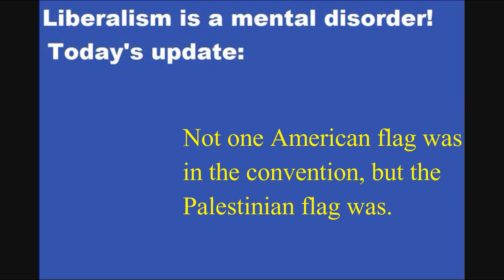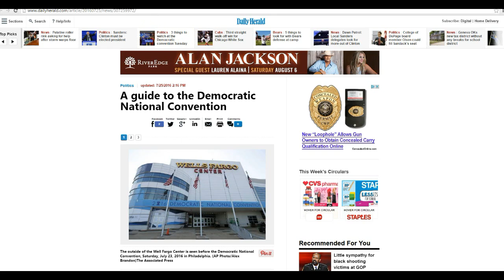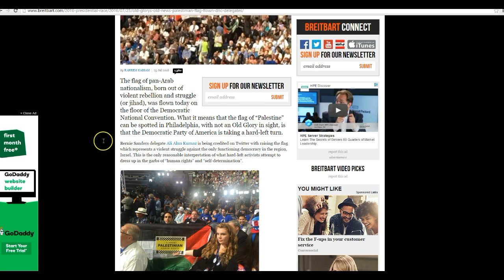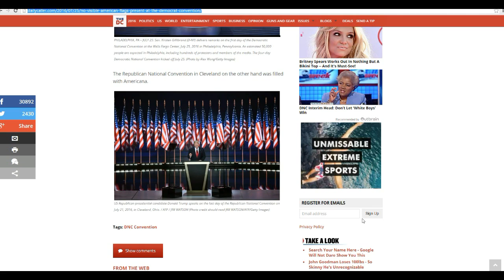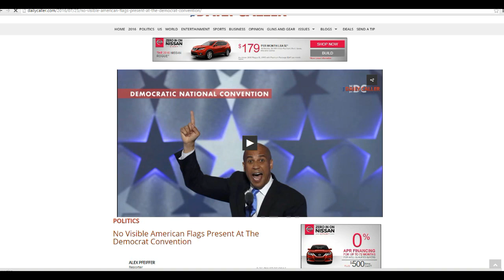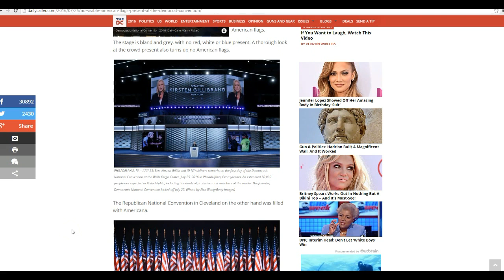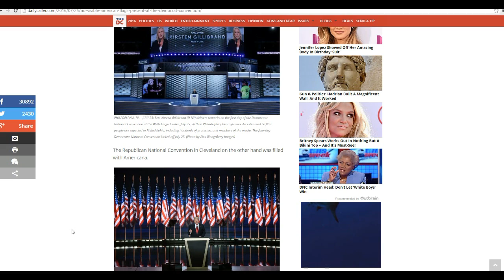Old Glory not welcome at Democratic convention but Palestinian flag is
The American flag is nowhere to be found inside the Democratic National Convention in Philadelphia. There were red stripes, white stars on blue backgrounds and such but no American flags. I have said before that these so-called progressives and the ones running our cities are not Americans and I stand by that statement.
  Meanwhile at least one Palestinian flag could be seen among the crowd. Old Glory never had it so bad.